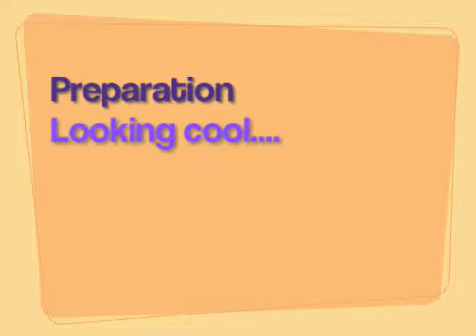Harper's First MX Ride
Just turned 5, first motorbike riding lesson